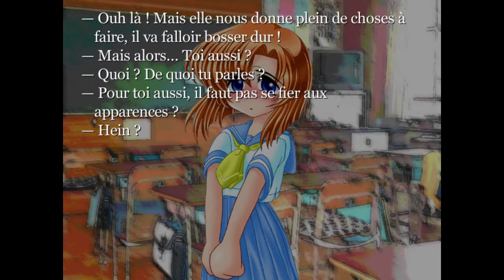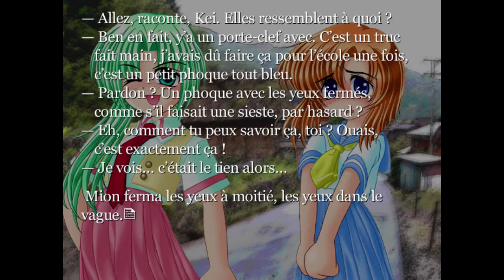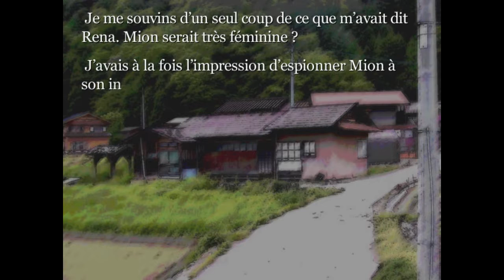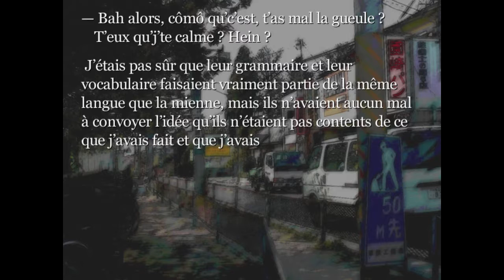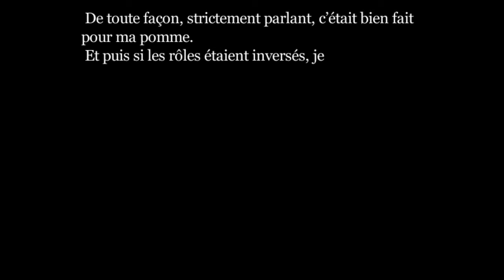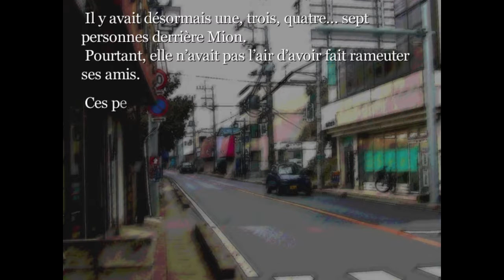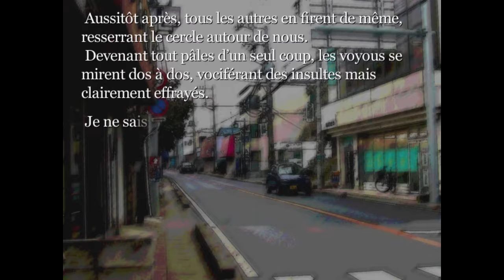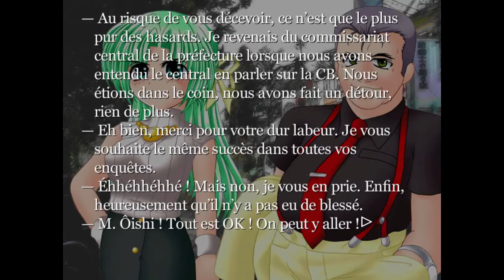[Visual Novel]Higurashi No Naku Koro Ni / Episode 44 - par 清浄器[FR] // Watanagashi-hen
Passer l'intro: 0:45
Le festival de la purification du coton approche et Rika s'entraîne en tant que prêtresse pour l'événement. Tous les membres du club ont-ils vraiment une personnalité différent de celle qu'ils montrent?